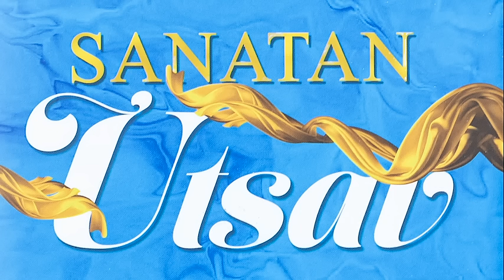Sanatan Utsav | Happiness is our Birthright | Dinesh Shahra Foundation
Is it possible to live in happiness and witness life as a celebration, rather than living a life of endless suffering and struggle? In his book Sanatan Utsav of the Sanatan series, Dr. Dinesh Shahra takes a firm stance on why being happy and celebrating life in each moment is not just an option, but the only purpose of being human!

In the 25 chapters of the book, Dr. Shahra shares the timeless wisdom of Sanatan culture, which empowers us to see problems and challenges of life as opportunities and gifts and to evolve as joyful and creative human being.

The book has the potential to challenge and transform our limited vision and beliefs, and move humanity from blisters to Bliss and worldly race to Divine Grace.